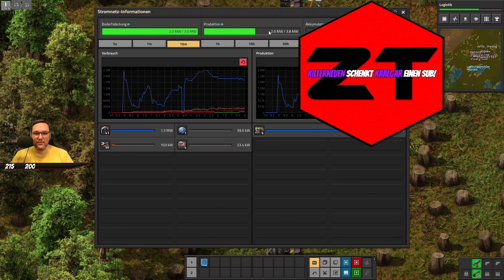[S2][001] Let's Play Factorio Community Server 2 [Gameplay / deutsch / german]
📄 ZUM SPIEL
• Factorio
• 14. Aug. 2020

Quelle: Steam Shop Seite